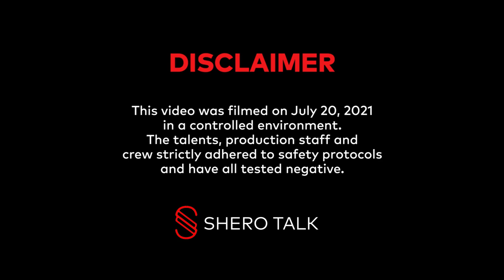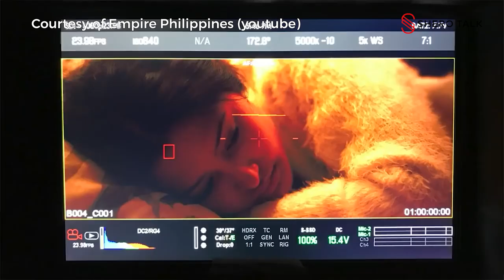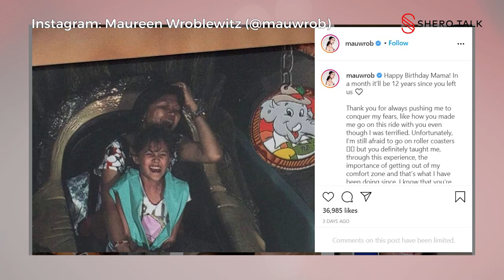SHERO TALK Ep.1 | Maureen Wroblewitz (on modeling, pageantry, & her advocacy)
Shero Talk's first episode is with the lovely Maureen Wroblewitz. Catch her as she talks about her experience on being the first Filipina to win Asia's Next Top Model, her run in the Miss Universe 2021 pageant, her inspiration, and what it means to be a Shero!

The episode will also be airing on Spotify so you can download and save the audio!